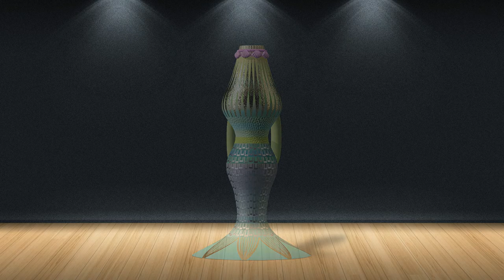CERAMIC ART & BEAUTIFUL RELAXING BOSSA NOVA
In this video, we prepared an original presentation by combining images made with Let's Create Pottery 2 software with beautiful and relaxing Bossa Nova melodies. We hope you like it.

Bu videomuzda, Let's Create Pottery 2 yazılımı ile yapılmış görselleri, güzel ve rahatlatıcı Bossa Nova melodileri ile birleştirerek, özgün bir sunum hazırladık. Umarız beğenirsiniz.
İlgilendiğiniz için teşekkür ederiz.

Cönk Video Creations
Ebubekir KELESH